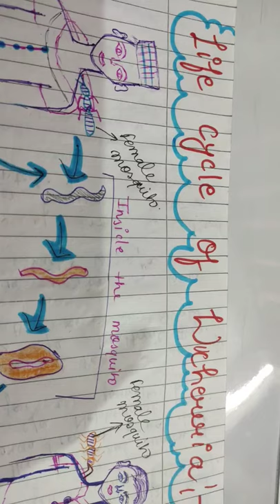Life cycle of-☀️ Wuchereria bancrofti ☀️